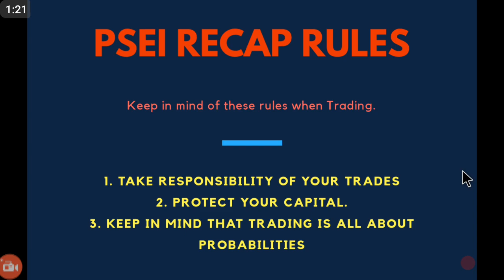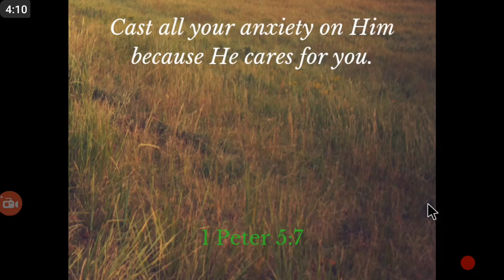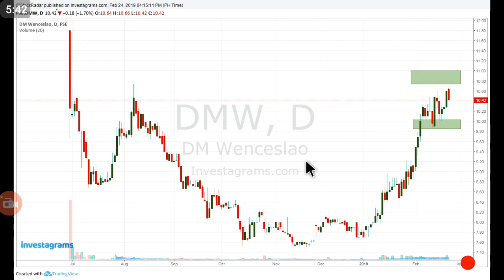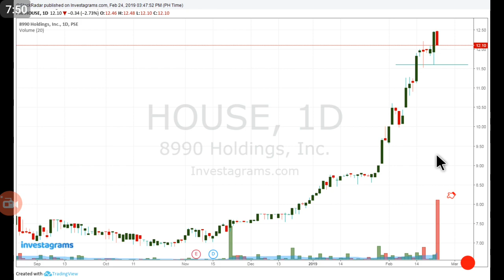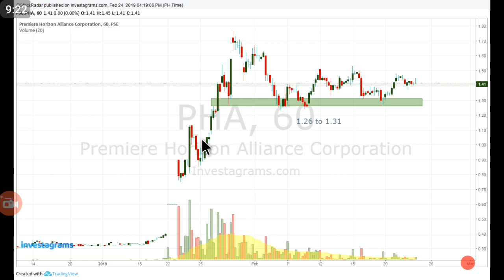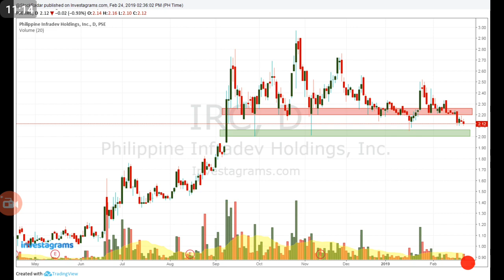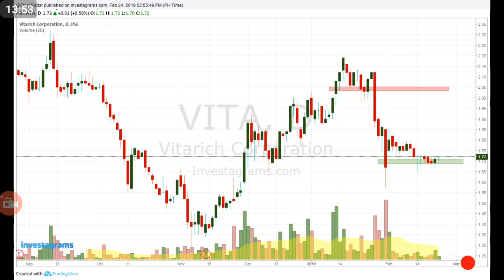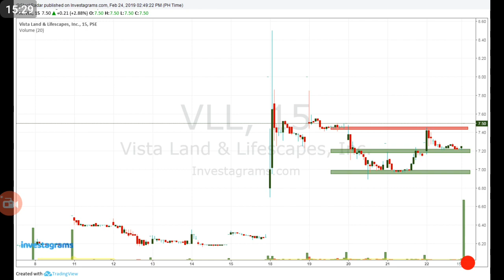Chart QCK PSEi Recap - February 26, 2019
*Chart QCK - February 26, 2019